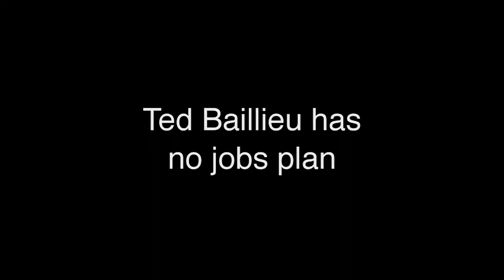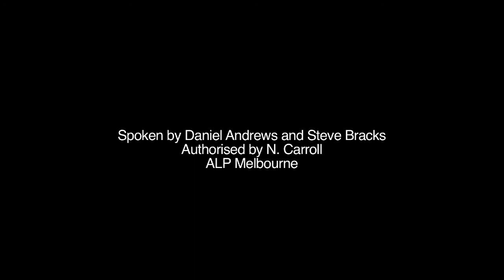Jobs Crisis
Melbourne by-election, July 21.
Send Ted Baillieu a message. Vote Labor.